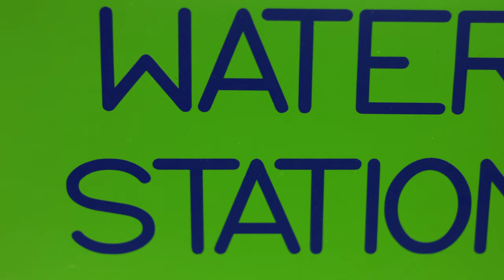UFO Bottle (reusable bottle and water station) [4K]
UFO Bottle can be shrinked and contracted by hand, is reusable, appealing, nature-friendly, economical, compact, convenient, BPA free and recyclable. Its volume reduces more than 9 times, when You compress it by hand!

This product is made for everybody who cares about ecology and environment, especially for countries with excess waste problem.

This video presents the reusable bottle and a water station for it.

Save our planet from single-use bottles